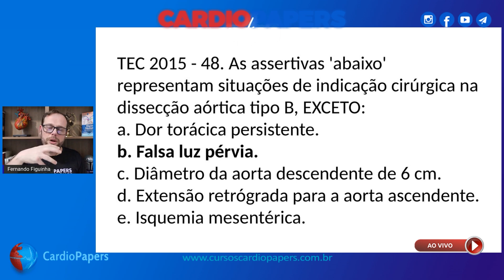Qual é uma indicação cirúrgia na dissecção de aorta tipo B?